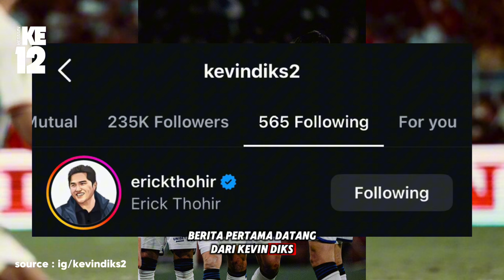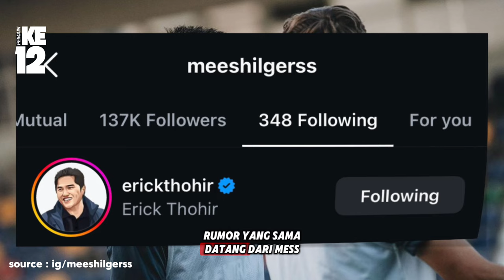RUMOR KENCANG PEMAIN KETURUNAN GRADE AKAN BERGABUNG TIMNAS INDONESIA